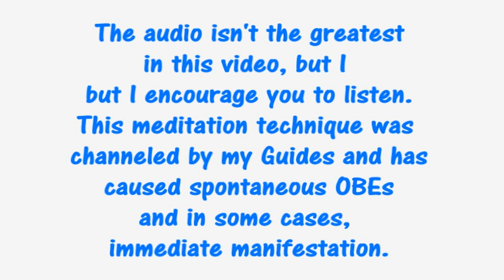Powerful Manifestation Meditation Technique